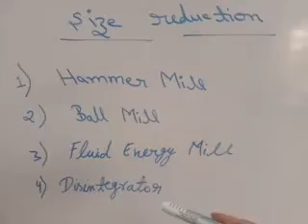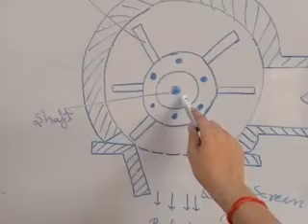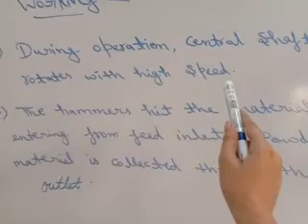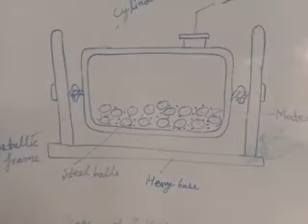D. Pharma (Pharmaceutics -1) Part -2 (Size Reduction- Ball and Hammer Mill)